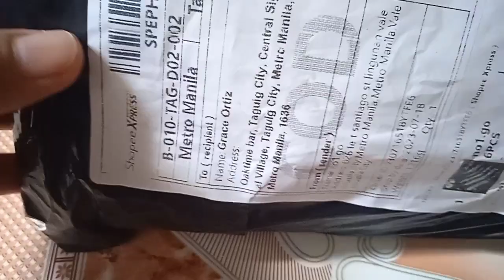Dumating na Ang order Ng amo ko sa Lazada 7-18-2023 | Letecia Luperte Q A